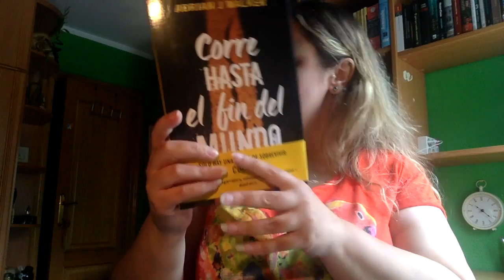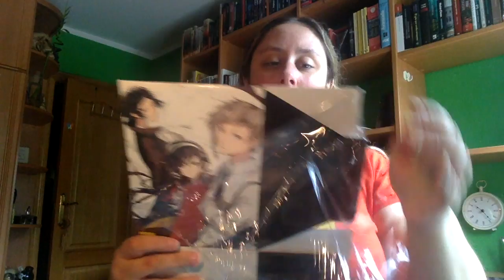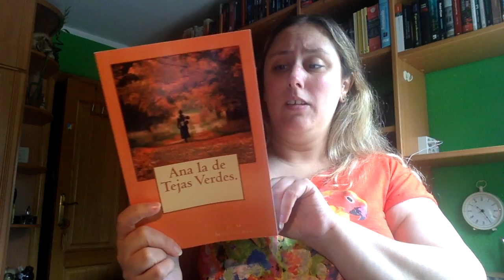Book Haul Julio Segunda Parte